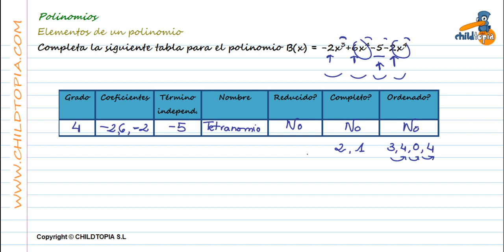Polinomios: Elementos de un Polinomio, 3º de ESO matemáticas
Ejercicios y problemas de matemáticas de 3º de ESO con Polinomios. Con estos ejercicios aprenderemos a nombrar los elementos de un polinomio